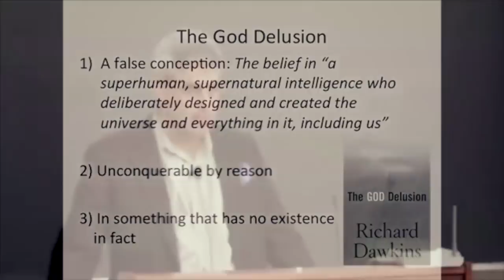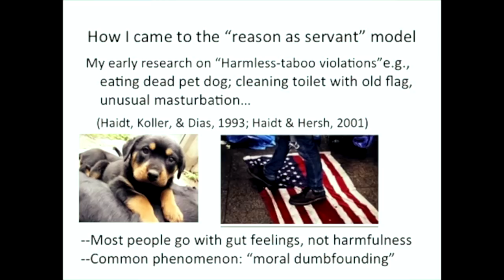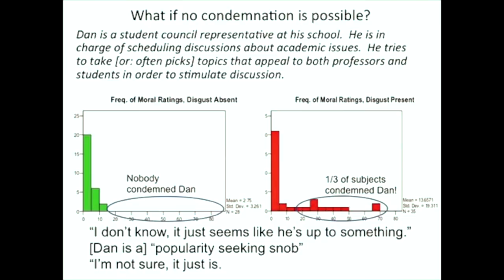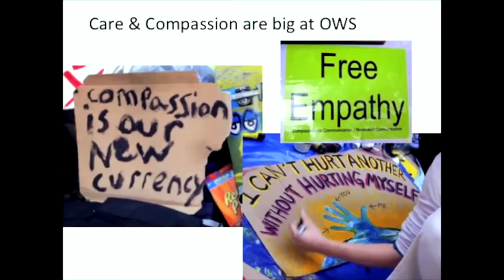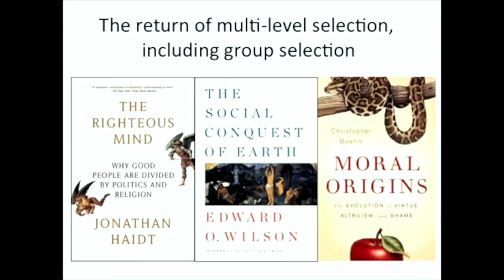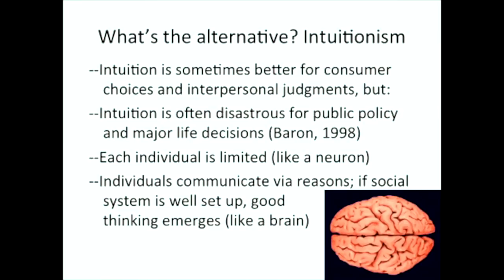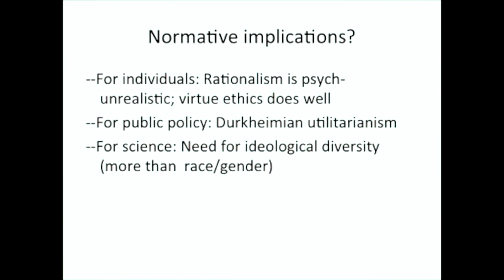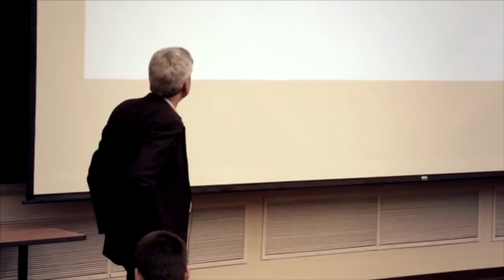Jonathan Haidt - The Rationalist Delusion in Moral Psychology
Jonathan Haidt, professor at New York University Stern School of Business and best-selling author of "The Righteous Mind: Why Good People are Divided by Politics and Religion," gives a special lecture on moral psychology at Rutgers University for the School of Arts and Sciences Signature Course, Human Nature and Human Diversity, taught by Rutgers philosophy professor, Dr. Stephen Stich.

The point of this channel is to take talks that I find interesting, but that have poor audio and/or video quality, and trying to improve those factors.
If you find a video here that belongs to you and want it removed, just send a message to me on this page.